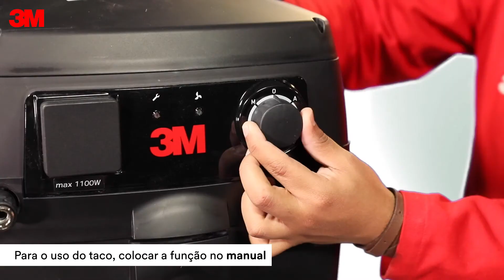3M™ Sistema de Lixamento Limpo - Demonstração Configurações, Montagem, Regulagem da Extratora 1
3M™ Sistema de Lixamento Limpo - Demonstração Configuracoes, Montagem, Regulagem da Extratora Part 1, Video HD MP4 File